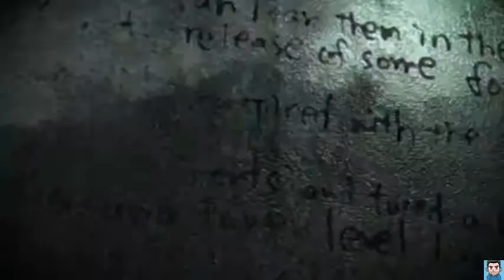Resident Evil The Darkside Chronicles ep 6 Ricordi della citta' perduta Cap 2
Resident Evil The Darkside Chronicles Wii